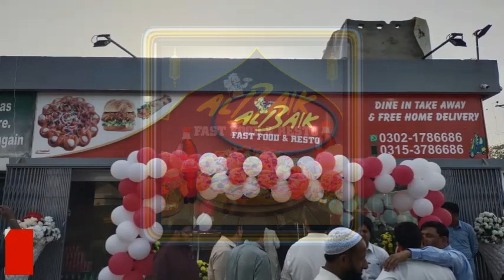AL BAIK FAST FOOD PROMOTION VIDEO AD BY ADBBOK